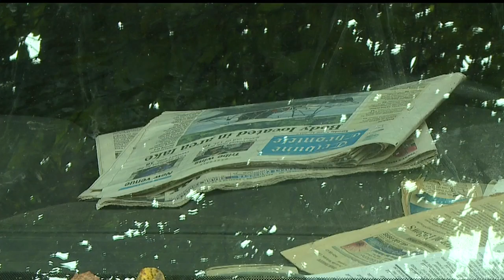‘Don’t feel like a hero at all,’ neighbor says of helping to save Fowler man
Neighbors looking out for each other in Fowler made a big impact on Saturday.